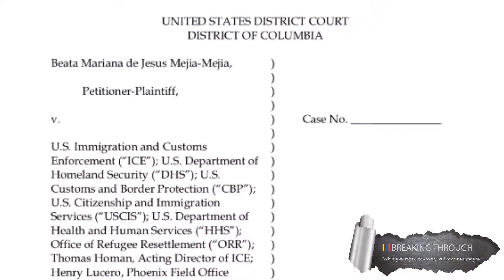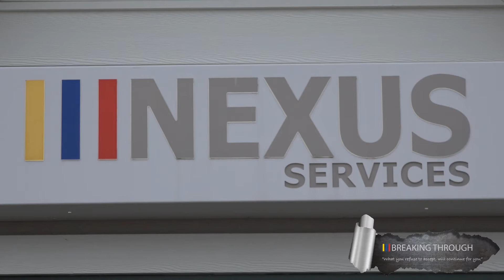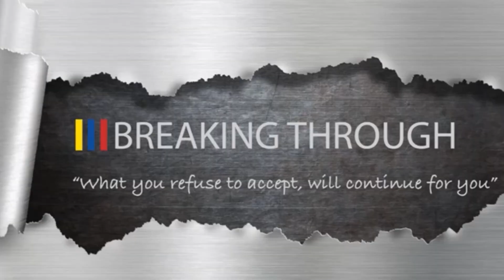BREAKING THROUGH NEWS: Woman Separated From Child After Crossing Border Files Lawsuit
Beata Mariana De Jesus Meija Meija came to the U.S. with her 7 year old son seeking asylum after fleeing violence and danger in her native Guatemala. Once she arrived her and her son were detained by Border Patrol agents and she was handed over to ICE. Her son was ripped from her arms and she has not seen him in over a month. Meija Meija is free awaiting an immigration hearing but the U.S. Government still has not returned her son to her and will not tell her where her 7 year old son is being detained. Breaking Through News reporter Theodore Whitelow has more details in the following report including interviews with two of the attorneys working on Ms. Meija Meija's lawsuit